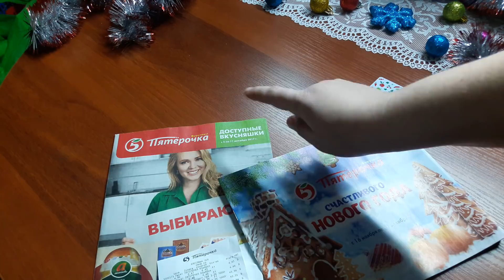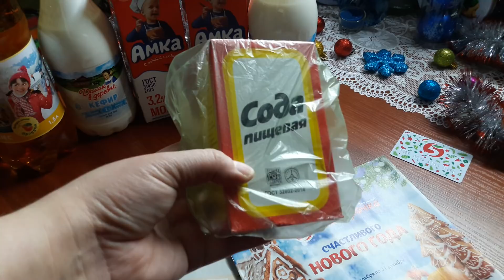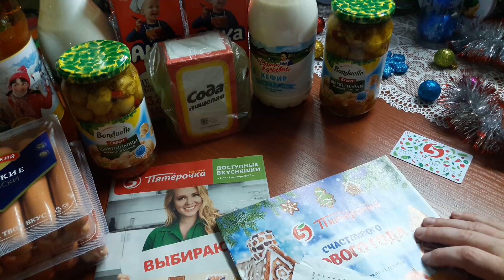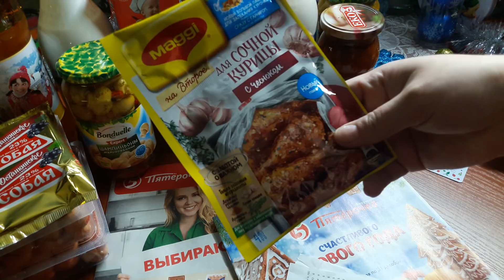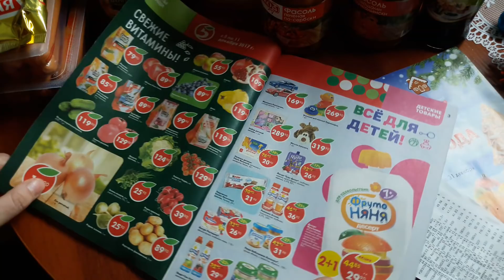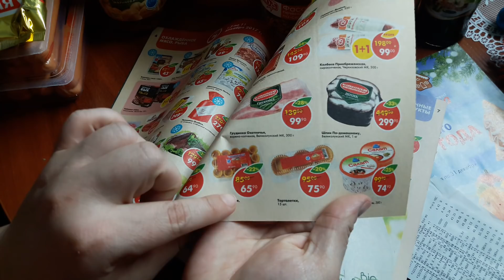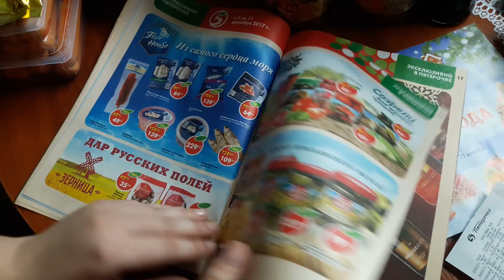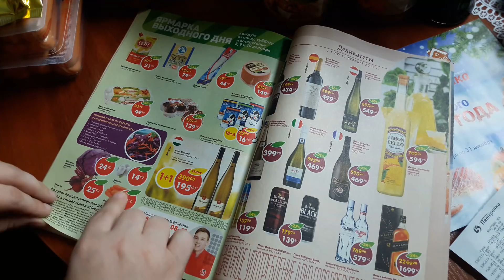ПЯТЕРОЧКА / ОБЗОР ПОКУПОК ДЕКАБРЬ / СКИДКИ АКЦИИ ВЫРУЧАЙ КАРТА ВЫРУЧАЕТ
ОБЯЗАТЕЛЬНО ПИШИТЕ СВОИ КОММЕНТАРИИ И ПРЕДЛОЖЕНИЯ !!!

ВСЕМ ВСЕМ ОГРОМНОЕ СПАСИБО !!!
НЕ ЗАБЫВАЙТЕ ПОДПИСЫВАТЬСЯ НА МОЙ КАНАЛ  ...
И ОСТАВЛЯТЬ СВОИ КОММЕНТАРИИ ...